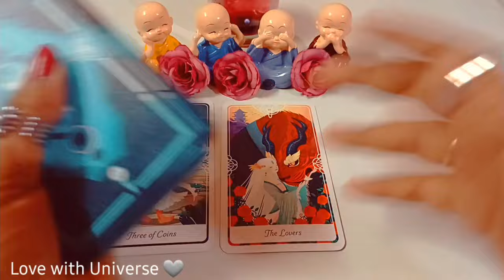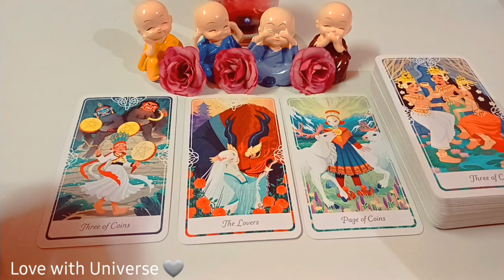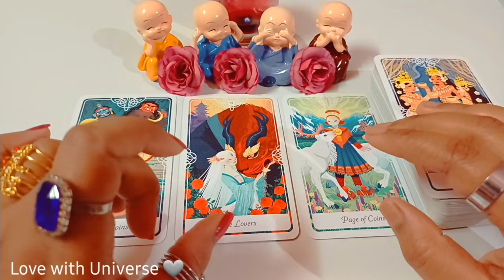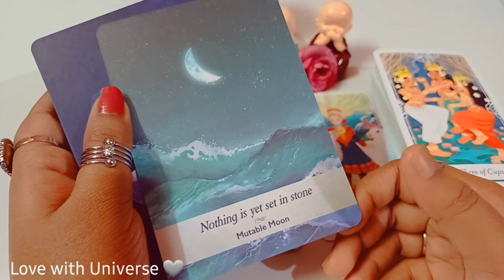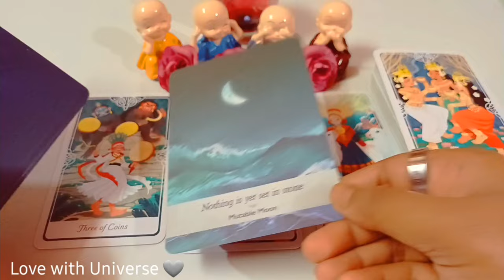Gemini(मिथुन) 💗 Love Life(17 - 31) JANUARY 2024 Hindi Tarot Reading